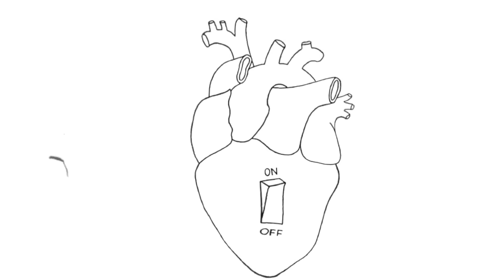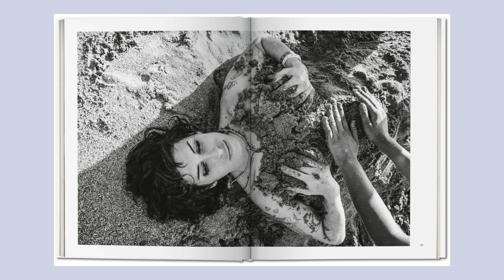COMMENT AMY WINEHOUSE A DETRUIT SA CARRIERE GIVDT 57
💛 Oi gente!

Oubliez pas votre retour dans les commentaires, très important 💛

☆ Retrouvez moi sur mes réseaux:

📱 Snap: @sagiiovanna
📱Tik-Tok: @sagiiovanna

Beijos ❤️